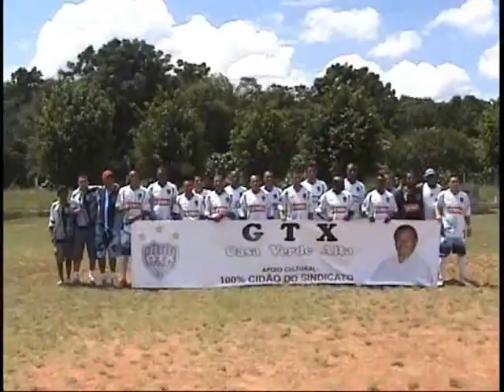GTX FC / Casa Verde 3x2 BEM BOLADO FC / Santana - 13ª Copa Kaiser - 1ª rodada - 14/03/2010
Partida entre GTX FC / Casa Verde x Bem Bolado FC / Santana, pela 1ª rodada da 13ª edição da Copa Kaiser de Futebol Amador, no estádio do VUP - Veteranos Unidos Paulista